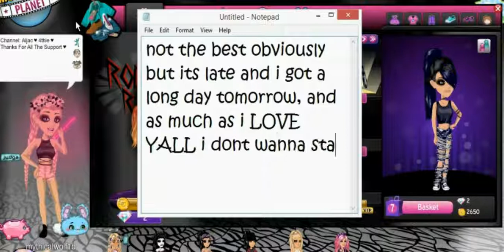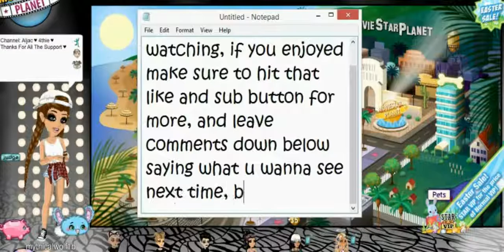MSP || Theme Review | Rock Rebel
BTW SORRY FOR LATE UPLOAD! MY EDITOR HATED ME AL;L WEEKEND AND I HAD TO UPDATE IT 5 TIMES AND REINSTALL IT AND ALL THIS OTHER FLUFF! UGHHH!